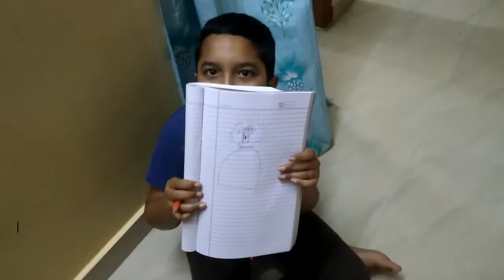Day My Life Homemade Kismis And Weight Loss Drink In Tamil Lakshmi Tamil